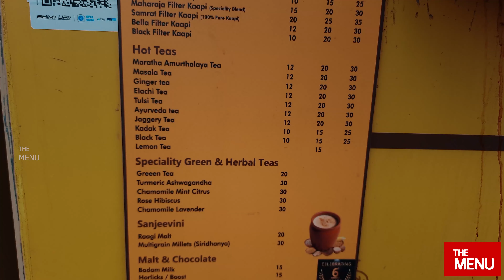ROADSIDE COFFEE MAKING | Indian Street Food | Street Food India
This Video is 👇
Authentic Mysore filter coffee with different flavours | The best in Mysore |  The Menu

Address: Opposite to Kukkarahalli Lake, near Deepu gaadi -Mysuru